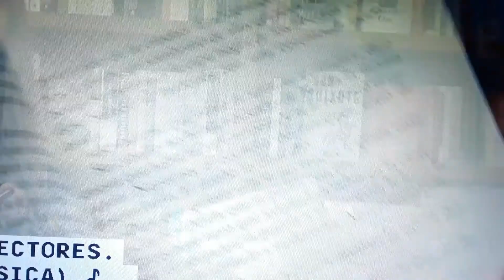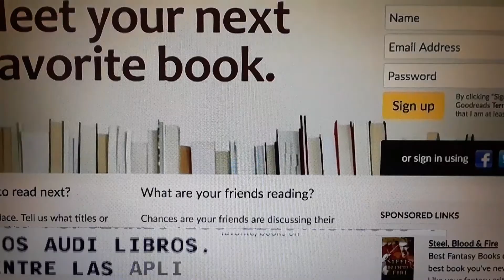Avance de tecnologia.